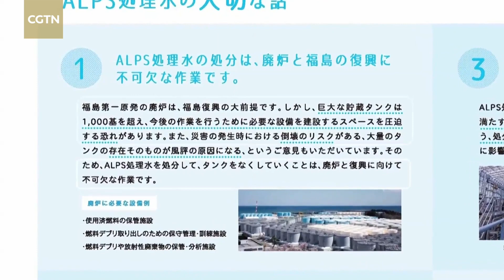Ep.7: Is storing nuclear-contaminated water an obstacle to decommissioning?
From blocking groundwater to large storage tanks and even mortar solidification, every proposal is clear and straightforward enough to by worthy of consideration as an alternative to discharging the contaminated wastewater into the sea. So why has the Japanese government and Tokyo Electric Power turned a blind eye and refused to respond to such easy to implement proposals?